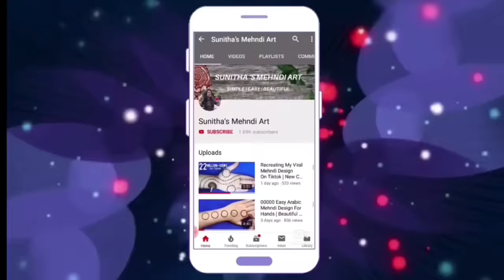Easy Trick! Simple Back Hand Henna Design For Beginners-Teej Simple Mehndi Design- Easy Henna Design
12345 Easy Arabic Mehndi Design For Hands || Number Mehndi Design ।। Easy Number Henna Design

12345 Easy Arabic Mehndi Design For Hands || Stylish Mehndi Design From Numbers || 12345 नंबर्स से आसान मेहँदी डिज़ाइन लगाना सिखे

12345 Mehndi design
Number mehendi
Easy arabic mehndi deigns